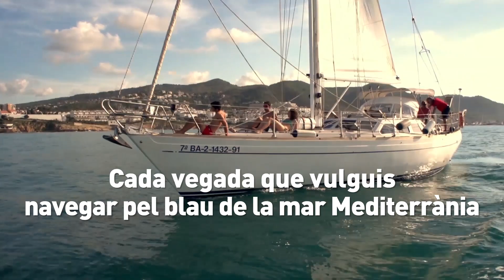Sitges, no cancel.lis ajorna sitgesanytime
Ens hem de quedar a casa un temps... però tornarem a sortir, a ballar, a gaudir de les nostres festes, a refrescar-nos davant del mar, a practicar esport a l'aire lliure, a navegar, a gaudir de la nostra gastronomia, de la nostra cultura, tradicions... perquè Sitges és tot això i molt més!
Let's Visit Sitges!!